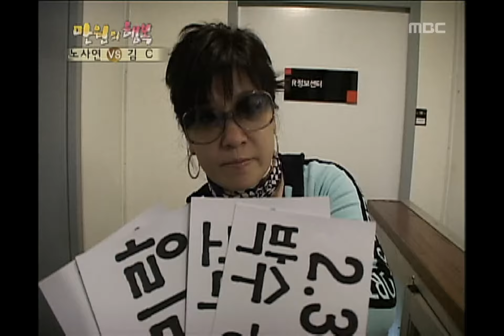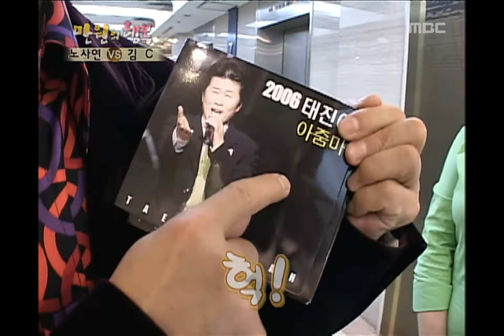Happiness in \10,000, Noh Sa-yeon(2), #14, 노사연 vs 김C(2), 20060408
노사연, 태진아에게 미션(2,3,4 박수 응원) 시도 성공